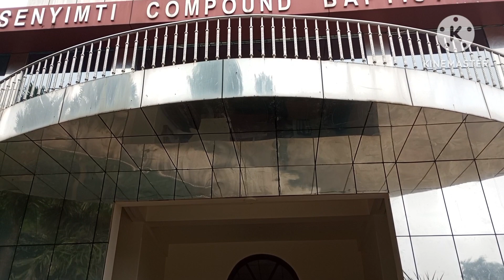Mongsenyimti Compound Baptist Church, Church compound with Beautiful flowers and views... 😇🌺